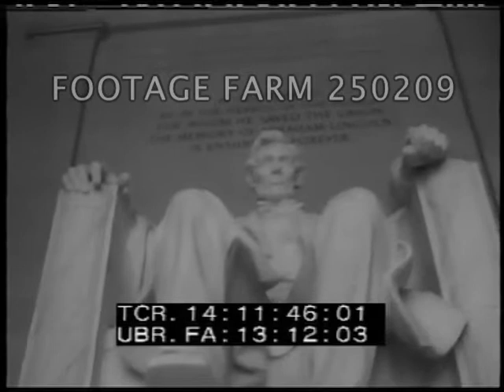President Johnson Signs Civil Rights Bill 250209 05 | Footage Farm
[1964 - USA, Government:  President Johnson Signs Civil Rights Bill. 02Jul64]
14:11:30  Montage:  LS up hazy Pennsylvania Avenue in summertime, w/ traffic.  Low Angle / LA of Capitol dome & US flag; view from front of Lincoln Monument to Washington Monument; LA Lincoln statue in Monument; woman & two girls looking up at it; LA w/ inscription above; LS White House across South Lawn.
14:11:51 Interior: Pan down & across from chandelier to President Johnson shaking hands w/ Congressmen & others, applause & he sits, speaks: SOF: "We must not approach the observance & enforcement of this law in a vengeful spirit. Its purpose is not to punish. Its purpose is not to divide, but to end divisions - divisions which have lasted all too long. Its purpose is national, not regional. This Civil Rights Act is a challenge to all of us to go to work in our communities & our States, in our homes & in our hearts, to eliminate the last vestiges of injustice in our beloved country. So, tonight I urge every public official, every religious leader, every business and professional man, every workingman, every housewife - I urge every American - to join in this effort to bring justice & hope to all our people - and to bring peace to our land.
14:13:22  Standing applause, LBJ signing w/ many pens, gives one to Everett Dirksen & Hubert Humphrey.  Martin Luther King given pen; J. Edgar Hoover given one; Robert Kennedy given many.